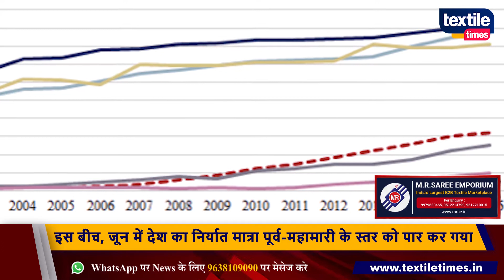श्रीलंका के अर्थव्यवस्था में तेजी